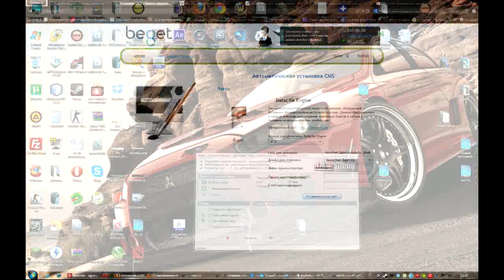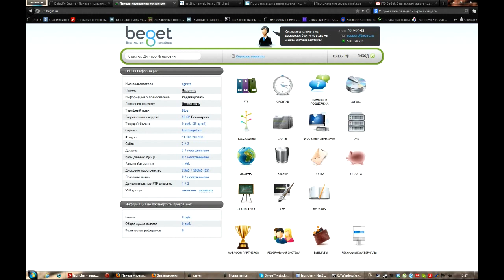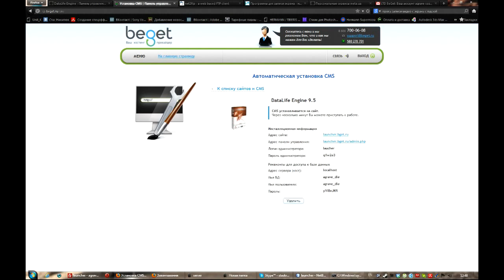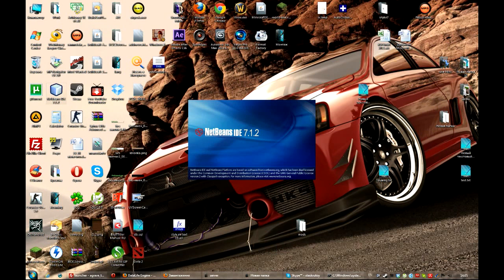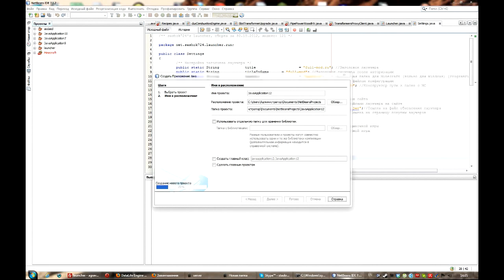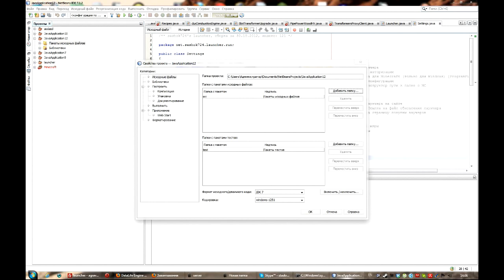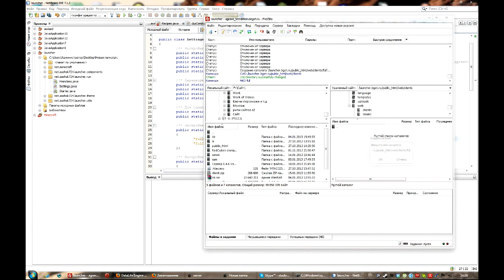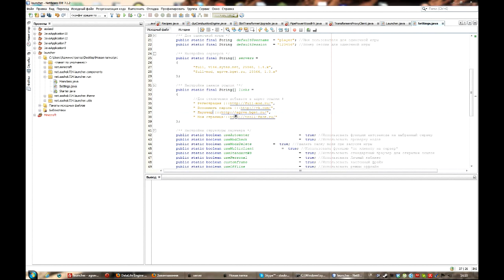Как cделать лаунчер для сервера minecraft (Часть 1)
В этом туториале я расскажу вам как сделать лаунчер с привязкой сервер + клиент.
Я допустил немного ошибока простите меня, особо не ругайте так как первый мой туториал.